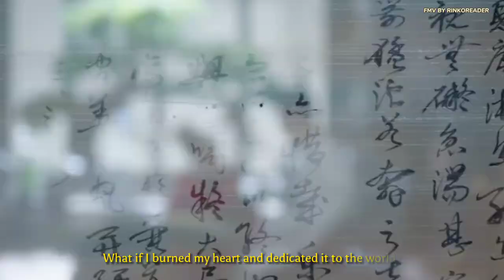[ENG SUB]念你(Miss You)-Sunnee Yang 杨芸晴(Yang Yunqing) OST《安乐传 The Legend of Anle)) Opening Theme Song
🔸FMV: 《安乐传 The Legend of Anle))
🔸 Song: 念你(Miss You)
🔸 Artist: Sunnee Yang 杨芸晴(Yang Yunqing)
🔸Ost 《安乐传 The Legend of Anle))

There may be additional translations for aesthetics to suit the song.
If there is any mistake, I apologize in advance.
I hope you all like my translation, thank you.(⁠✿⁠ ⁠♡⁠‿⁠♡⁠)

Translate&Proofreader:
Kimmy(teammates)

will become a source of motivation for me to keep updating this channel and improving my translations. Thank you (⁠•⁠ө⁠•⁠)⁠♡

*If you still think that the content does not belong to me please send a message me here